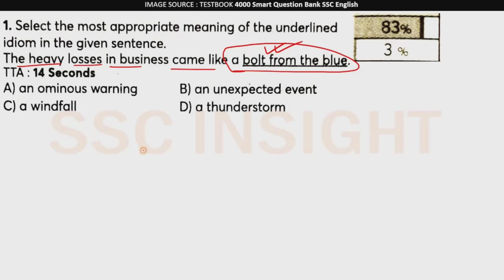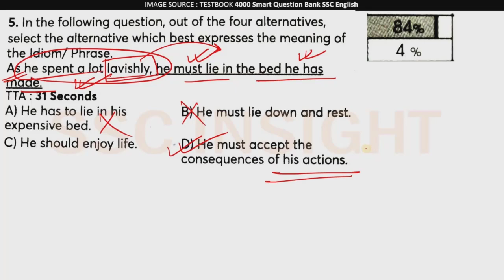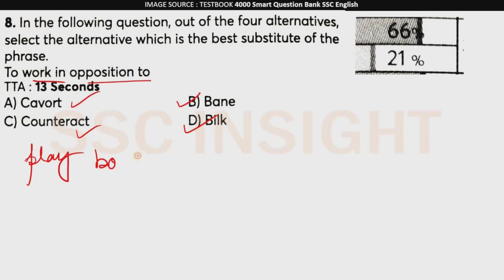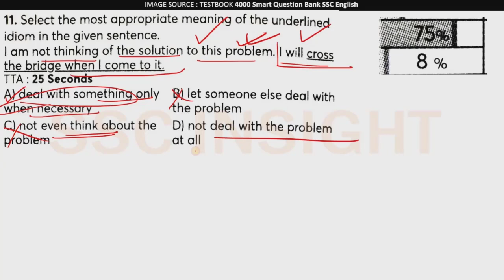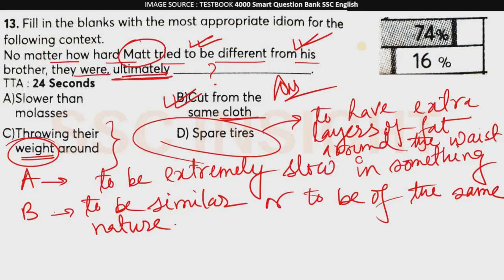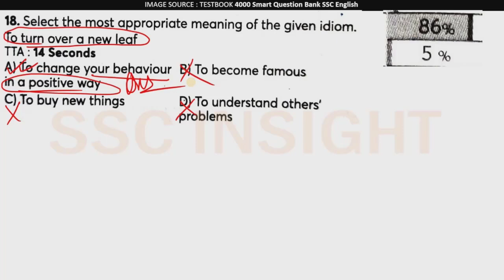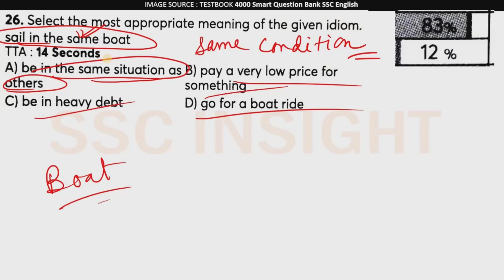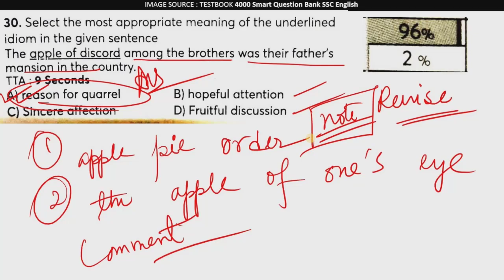English Class 05 for SSC Exams | Idioms practice for SSC CGL,CHSL,MTS |Target SSC 2022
English Class 05 for SSC Exams | Vocab Idioms & Phrases practice for SSC CGL,CHSL,MTS | Target SSC 2022
In this video we will discuss the latest pattern questions of Idioms which is very useful for upcoming SSC CGL, CHSL, MTS exams

* Objective General English by S P Bakshi
English Language
* Kiran SSC English Language Chapterwise Solved Papers 16000+ Objective Questions

Maths me Speed Kaise Badhaye? How to increase Speed and Accuracy in Quant? 100% efficient method

Equipment I used:

Pen tablet
Mini tripod
Ring light
Background 1
Background 2
Background 3
Background 4